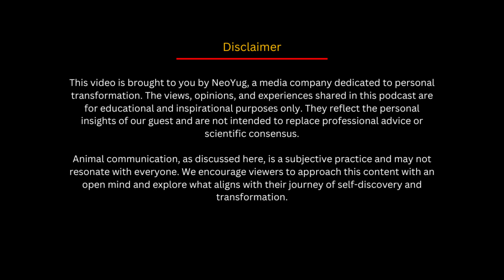Can You Escape Your Karma? Science Has Answers! ft. Ramon Llamba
Quantum Physics, Past Lives & Karma Healing | The Truth About Time, Space & Moksha

Does time really exist, or is it just an illusion? The Block Universe Theory suggests that the universe is a single entity with no real concept of time—only space. In this fascinating conversation, we dive deep into quantum physics, past life regression, karma healing, and moksha (spiritual liberation).

🔹 Are past lives real, or are we just accessing different versions of ourselves in parallel timelines?
🔹 How does quantum jumping work, and why do we need to heal past wounds before manifesting a new reality?
🔹 What’s the connection between karmic cycles, subconscious programming, and soul fragmentation?
🔹 How does past life regression help unlock hidden gifts and release trauma?
🔹 Why does unresolved energy from past lives pull us back, and how can healing methods like EFT, Ho’oponopono, and breathwork help?

If you’ve ever questioned the nature of time, karma, and spiritual evolution, this episode will give you profound insights into the science and mysticism behind our existence.

✨ Timestamps:
0:00 - Does time really exist?
2:15 - The Block Universe Theory explained
5:45 - Are past lives just parallel versions of us?
9:30 - Healing past traumas for spiritual liberation
13:00 - Quantum jumping vs. unresolved karma
16:40 - How past life regression helps in unlocking gifts
20:10 - The role of subconscious programming & karma

About Us: NeoYug is a media company focused on personal transformation, providing resources and experiences that inspire and empower individuals.